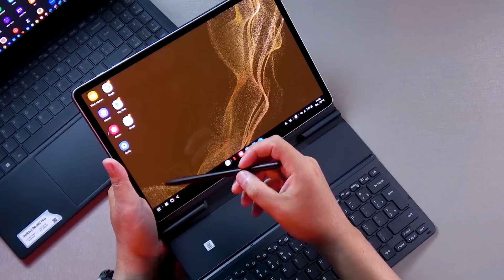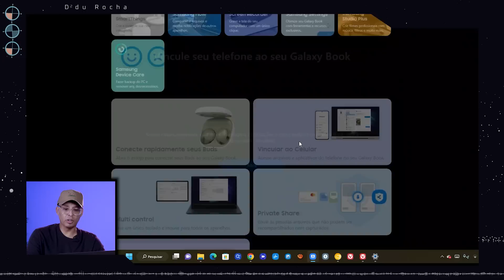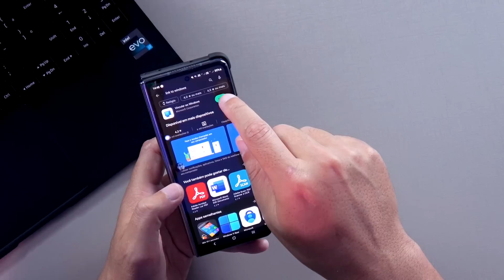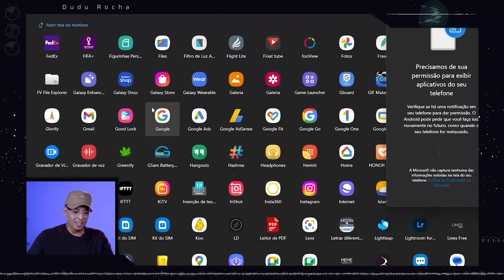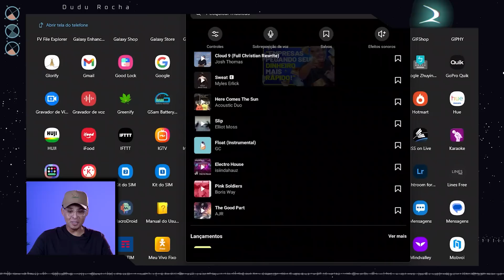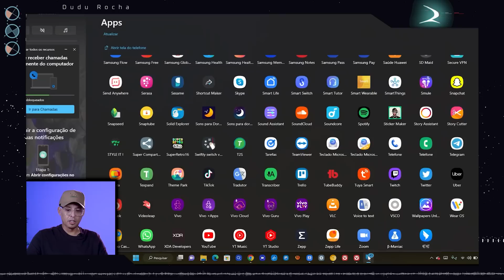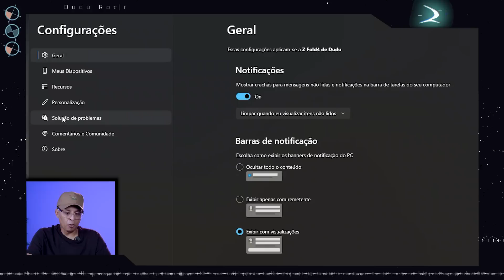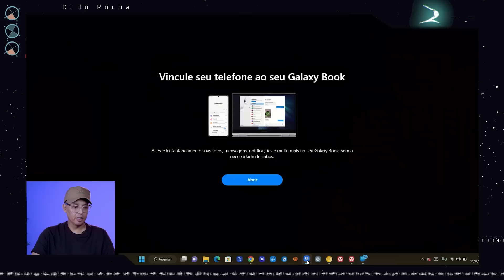Você usa NOTEBOOK ERRADO! MARAVILHA de ECOSSISTEMA! NOTEBOOK GALAXY BOOK2 PRO